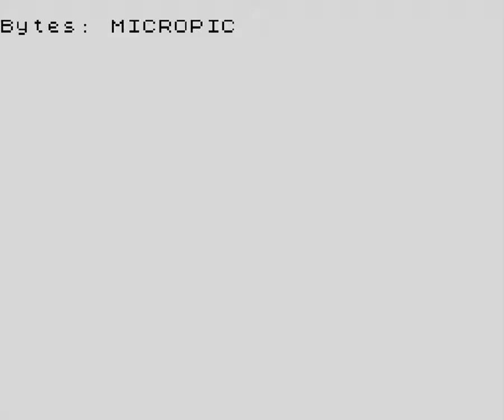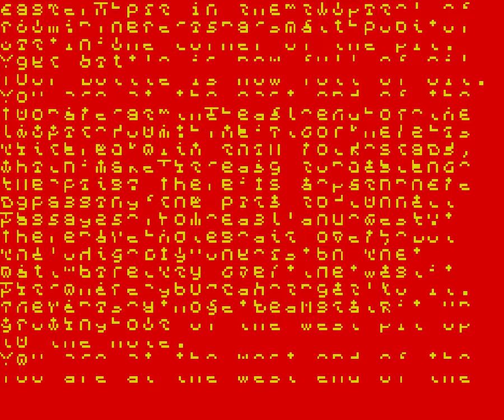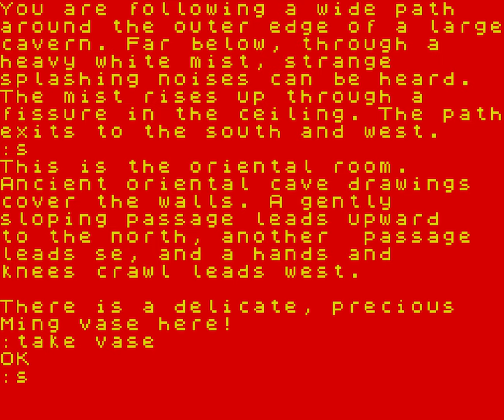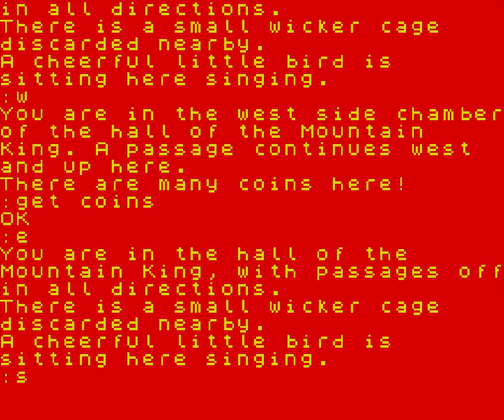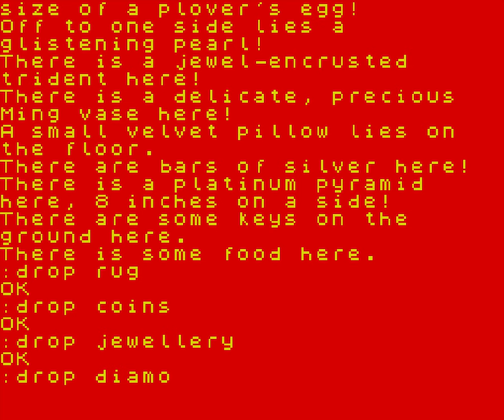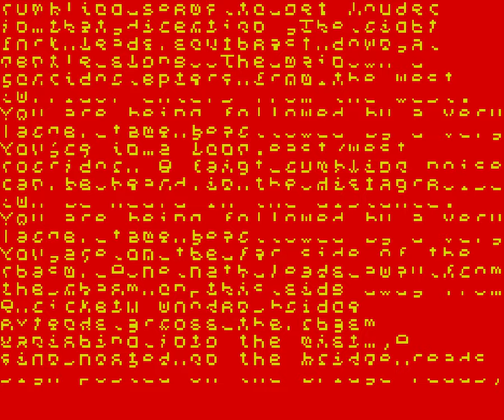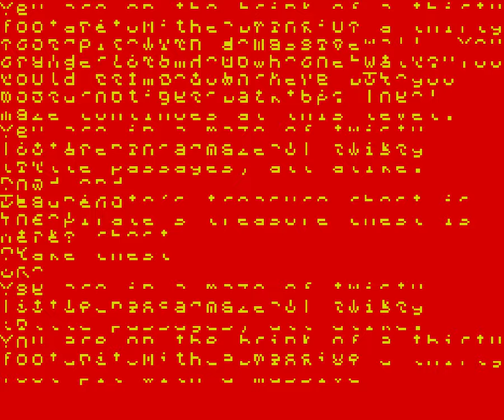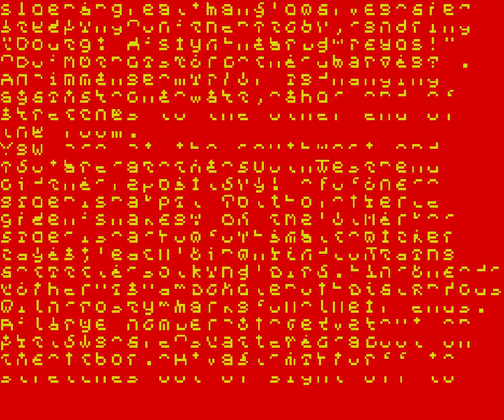Adventure (aka ZX Adventure) [Longplay]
What do you think of this Adventure longplay for the ZX Spectrum ?
This is a longplay of the PAL version which was released in 1999.

Developed by: Michael J. Evis
Published by: Syrtis Software
Played by: Gremolin